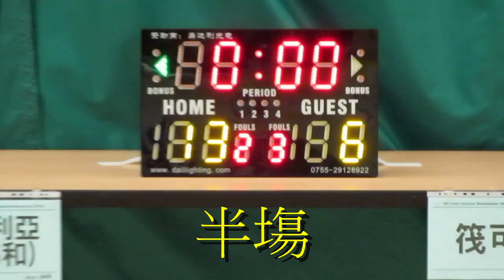地利亞協和vs筏可(2015.7.1.學界籃球馬拉松男子六十四強)精華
2015.7.1.港灣道體育館 14:15 地利亞協和(黃) 29:24 筏可(黑)